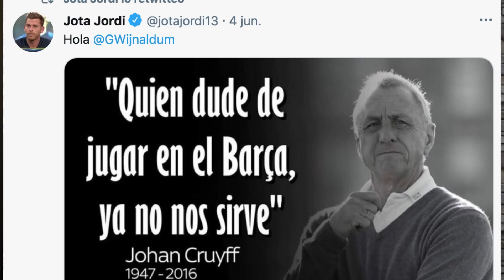MBAPPE O UN ‘PARCHE’: EL MADRID OBLIGADO A FICHAR GOL | ¿CRUYFFISMO EN EL REAL? | VARANE COMO ALABA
Vídeo de esta semana de preguntas y respuestas analizando los fichajes que tiene que hacer el Madrid para solucionar la falta de gol y qué pasaría si no conseguir fichar a un jugador con gol después de tres temporadas con graves problemas. Aunque no sean Mbappe o Haaland el Madrid necesita añadir goles. El Madrid no tiene un estilo definido de juego como el cruyffismo en el Barça y en este vídeo me mojo sobre si me gustaría que el Madrid fuera cruyffista. Además hablamos del plantón de Wijnaldum al Barça comparado con lo que les quiso hacer Messi hace casi un año. Además la fórmula de los centrales del Madrid con Alaba, Militao y Varane y por qué no estoy ya trabajando en la televisión y muchas cosas más.